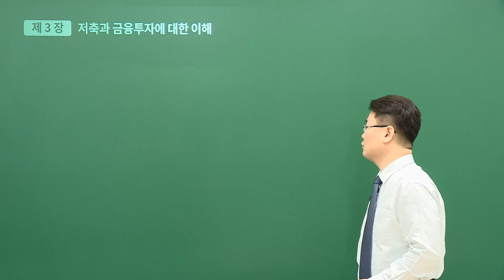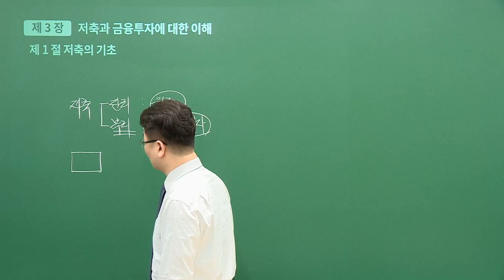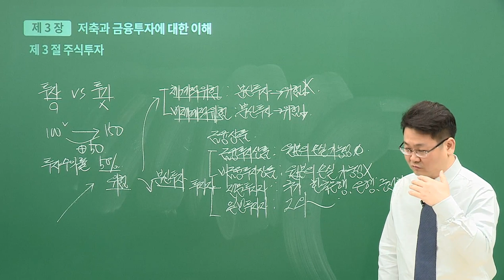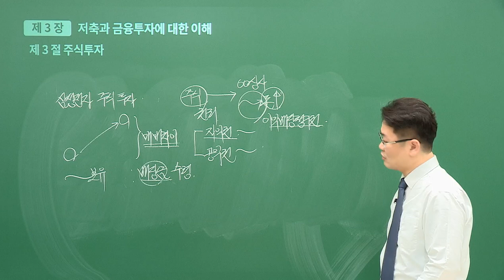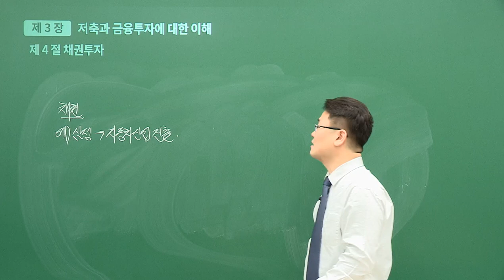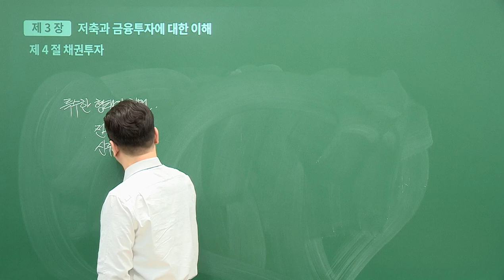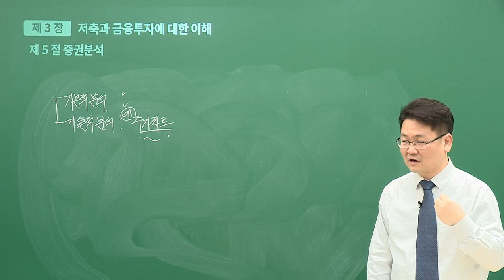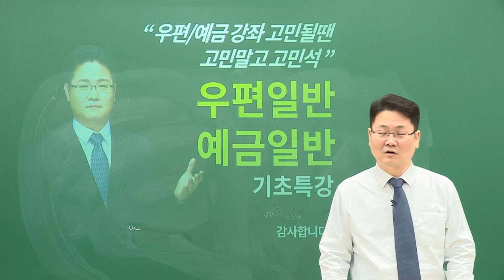[유상통] 고민석 2025 우편&예금 일반 기초특강 16강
고민석 2025 우편&예금 일반 기초특강 02강

1. 국내우편과 국제우편의 핵심 단어 및 관련 사진 등을 통한 이해 제고
2. 경제, 회계, 세무, 법률 등 예금 일반의 기초적인 배경지식 학습
3. 우편일반 및 예금일반 관련하여 기본서 목차를 중심으로 학습해야 할 전반적인 내용을 큰 틀에서 파악
4. 향후 발표될 우정사업본부 우편일반 & 예금일반에 대한 학습자료의 내용 이해와 파악에 도움을 줌
5. 해당 분야의 용어와 제도 및 관련된 배경지식을 선행 학습
6. 교재에서 열거된 목차의 내용들을 큰 부담감 없이 접근